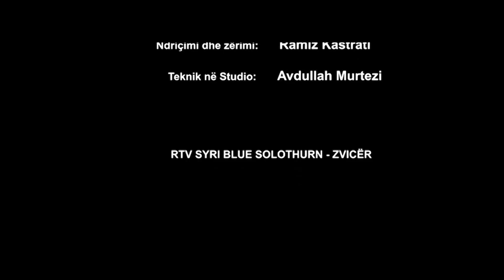Oda e Mërgimit Agim Mustafa Arsim Ramizi